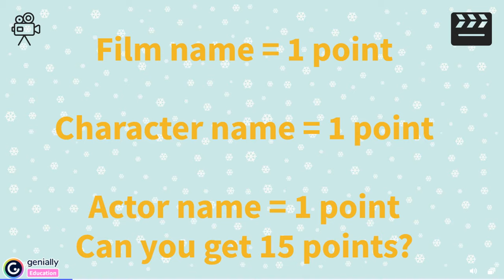The Original Christmas Movie Quiz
In this video, we're playing a Christmas game called "Guess the Christmas Film!"

Christmas is almost here! And to celebrate, we're guessing the Christmas film! You'll love the funny Christmas gifs of each film. You'll have to be quick though, because you only have 8 seconds to name the film, character and actor. Enjoy playing The Original Movie Quiz.  Good luck 😊

Matching Pairs (pictures only)

Matching pairs

Sentence unjumble

Christmas anagrams

Christmas toy match up

Christmas wordsearch